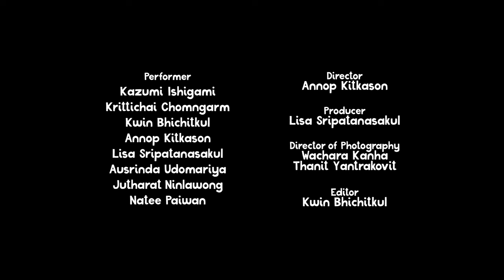Rain Stopper Umbrella : House Of Mask&Mime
Sound on!!
The magic umbrella that can stop the rain!